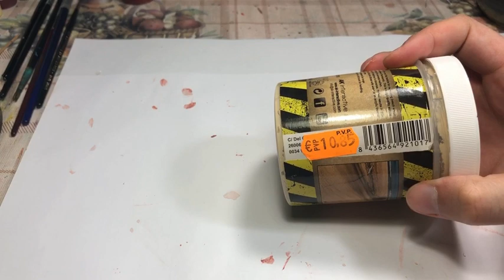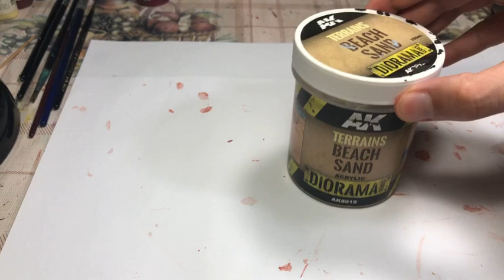ESCENOGRAFIA ISLA para BLACK SEAS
Un rápido tutorial de escenografía para dar un toque estupendo a nuestros tableros acuáticos de wargames.
La escenografía en estos juegos es vital por eso he creado este tutorial de que tenía para compartirlo con vosotros.
Pocos juegos como Black Seas atraen las miradas por la sencillez y rapidez de las partidas.